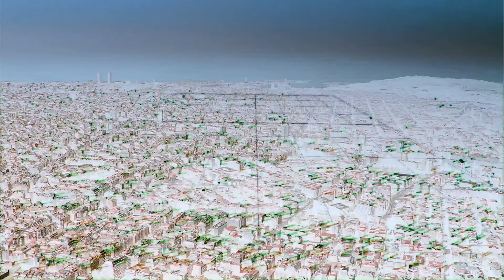Hidden Camera Trailer - Paul's Cut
This is a first rough-cut with temp audio and voice over.

Dean Cain stars as maverick reporter Dan Kovacs, who launches an investigation into the mysterious death of his Pulitzer Prize-winning brother.  Arnold Vosloo. Lucia Jiménez.